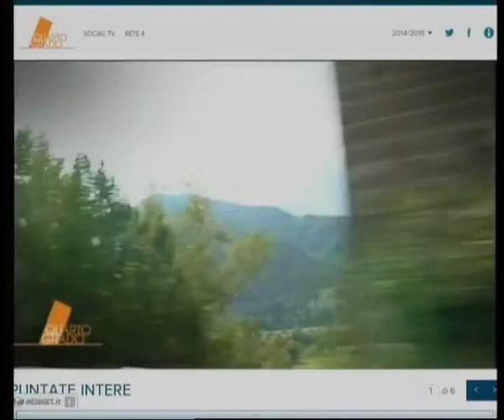2015-04-06 - RESTI RITROVATI NEL CIMITERO COMPATIBILI CON QUELLI DI GUERRINA, SCOMPARSA DA UN ANNO